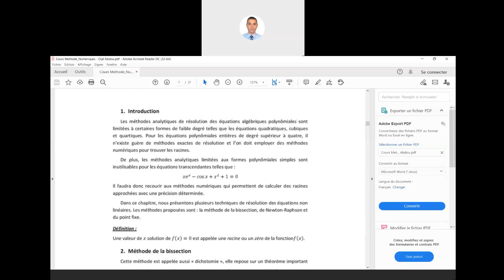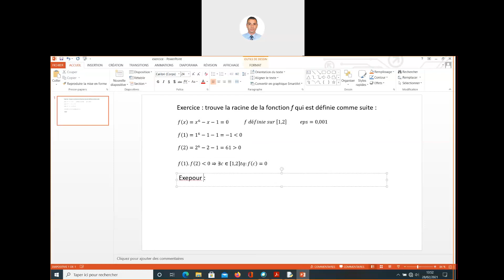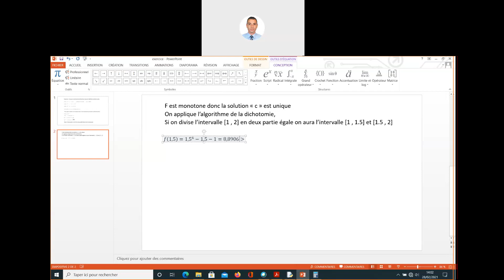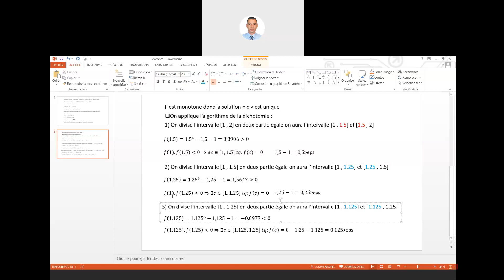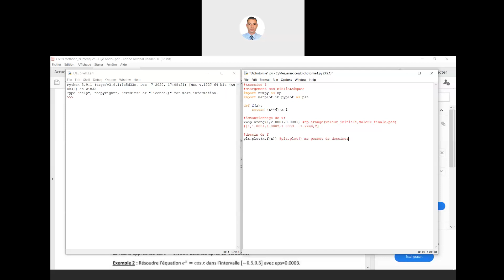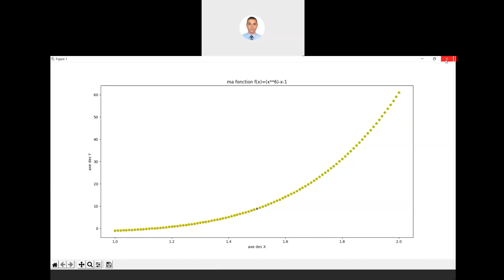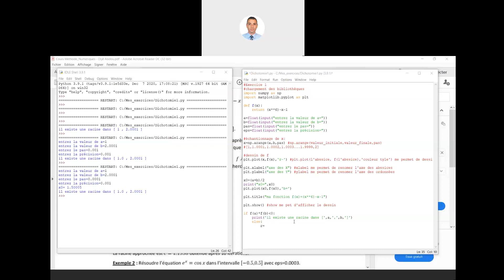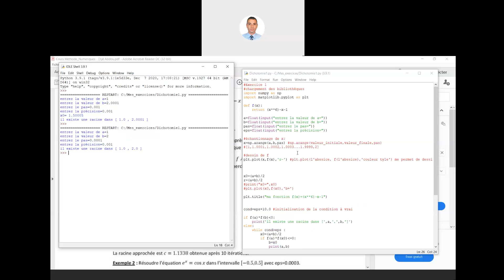La dichotomie sous python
Cours de Méthodes numériques et programmation  pour les étudiants en Master 1 géophysique de l'Université des Sciences et de la Technologie Houari Boumediene (USTHB).